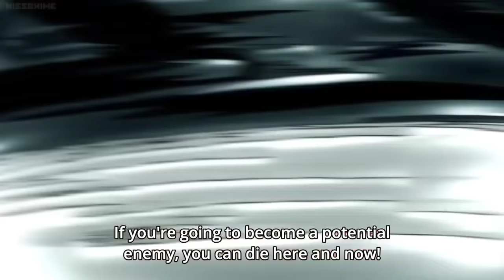One punch man Armored gorilla vs martial gorilla... EPIC MOMENT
Made by studio jc staff

Anime: one punch man season 2 episode 9

Go support the original anime by watching full episodes on hulu